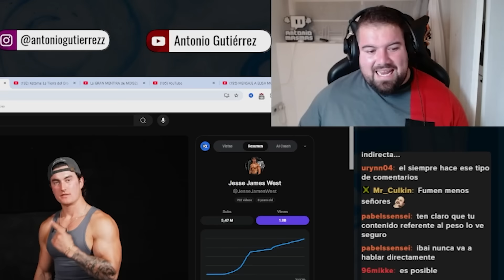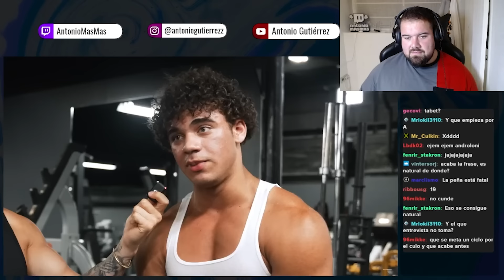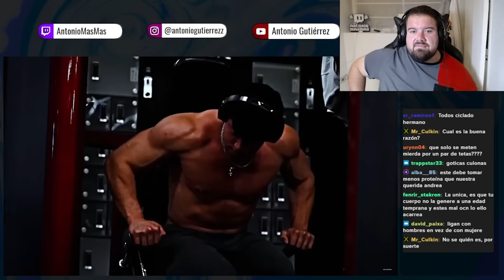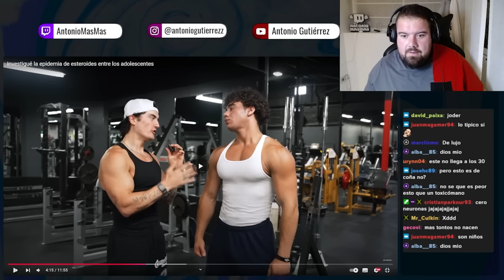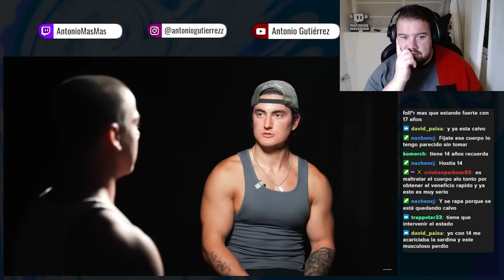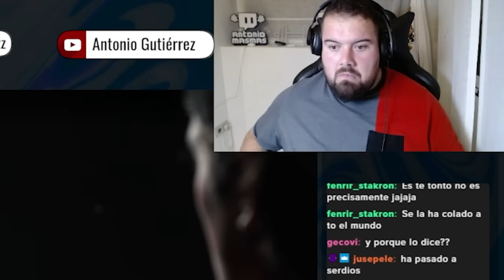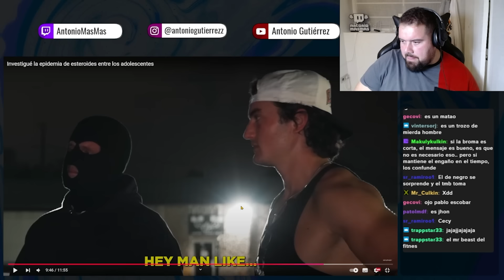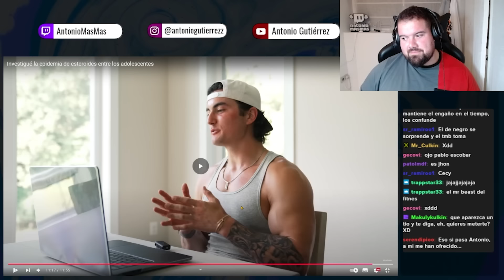INVESTIGO LA PLAGA DE LOS ESTEROIDES EN ADOLESCENTES *ALUCINO*